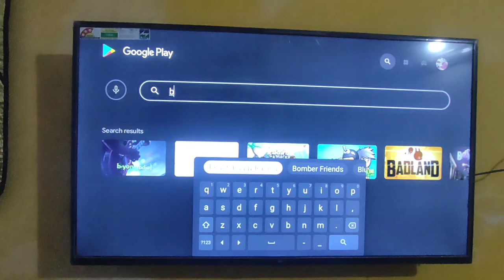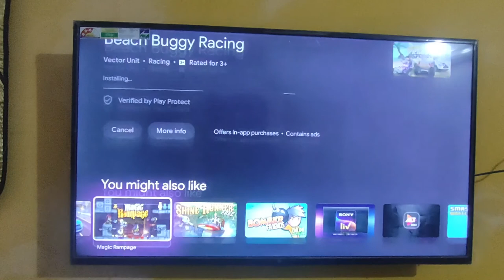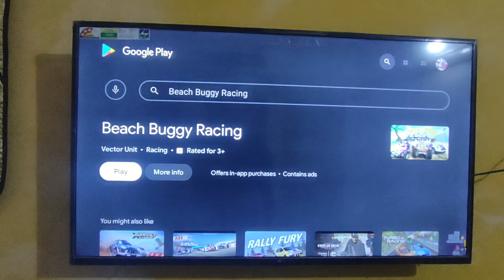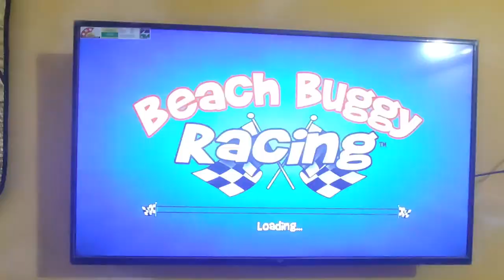✌️Big Buggy Game in MI TV | Install and Play Beach Buggy Game in MI TV | TV Remote Control